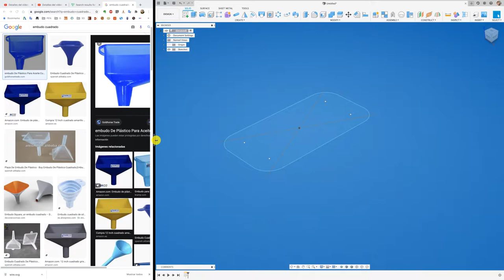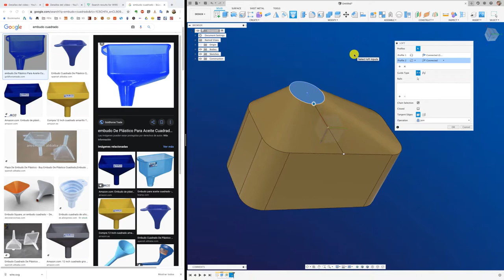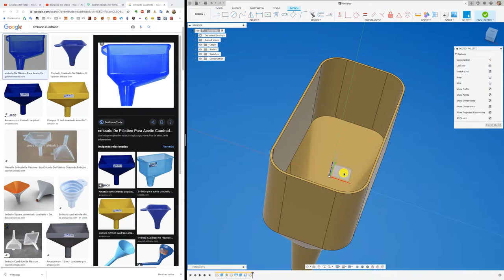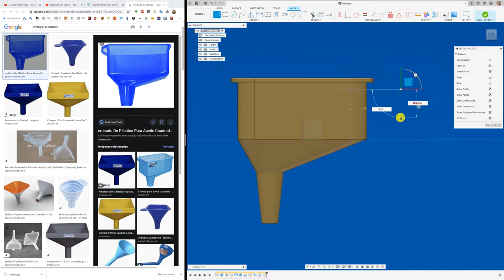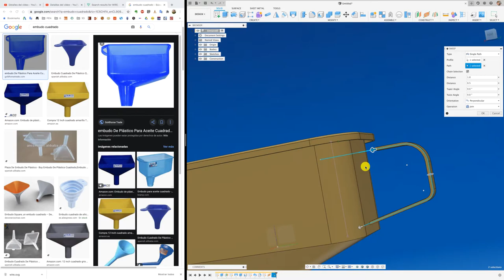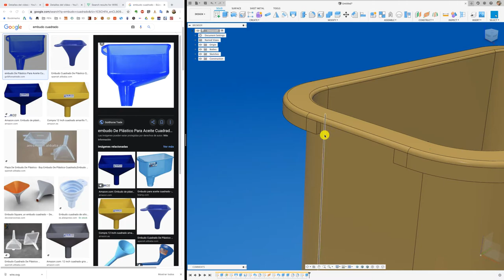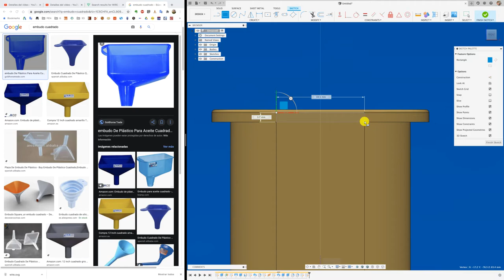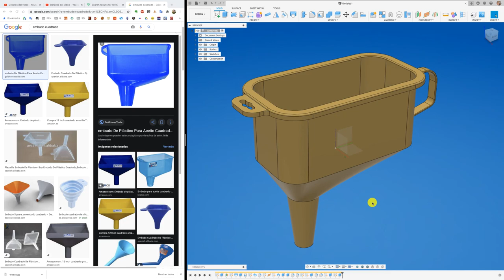FUSION 360 #235: EMBUDO con LOFT